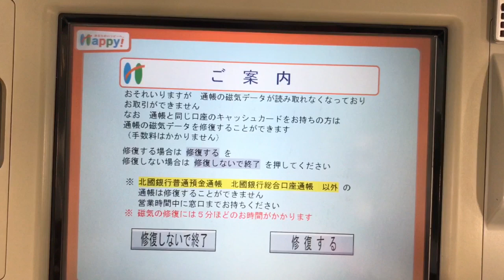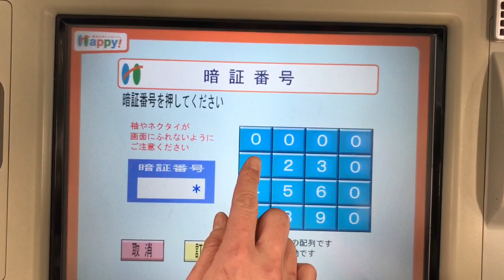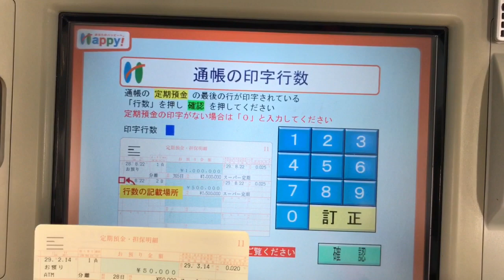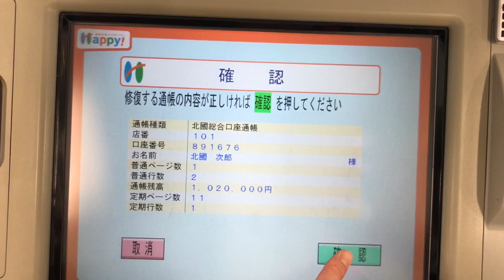【北國銀行ATM】通帳の磁気がこわれた時は・・・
通帳の磁気がこわれた時は、当行ATMで修復ができます。お近くの当行ATMへおいでいただき、お手続きをお願いいたします。